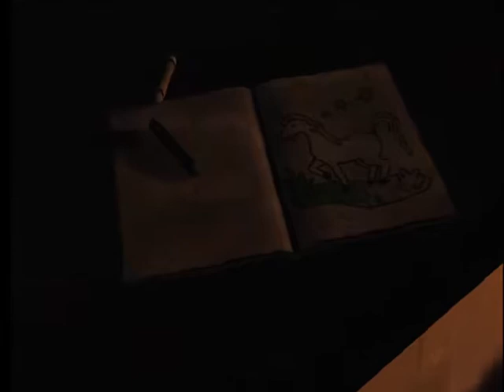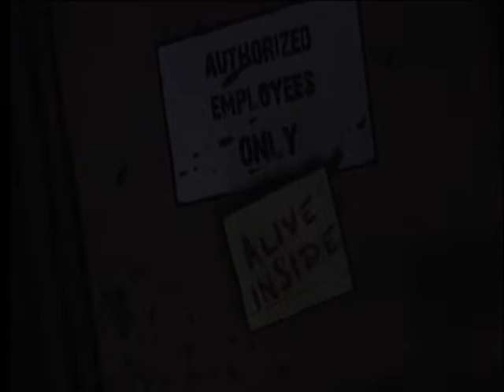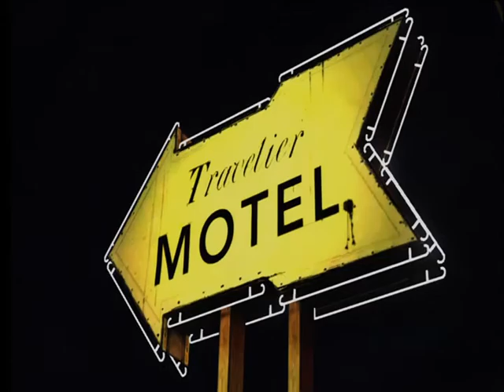lets play THE WALKING DEAD [ A NEW DAY ]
I HERD THIS GAME WAS GAME OF THE YEAR SO I STARTED PLAYING IT I LIKE THIS GAME AND I HOPE TO CARRY ON TO THE NEXT EPISODE